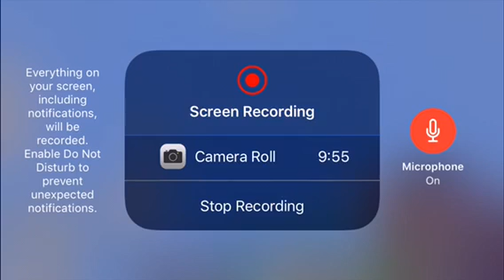MINECRAFT THE TDP BOSSES VS PROJECT MUTANT CREATURES PROJECT PART 2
Link to TDP Bosses new old link to project mutant creatures